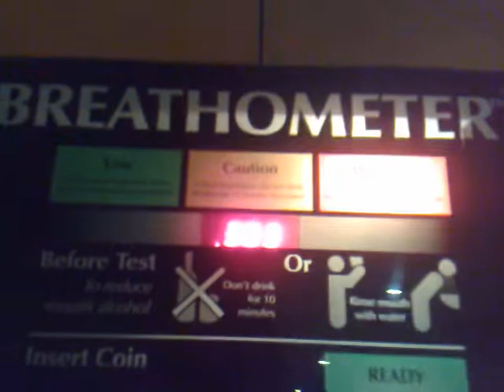Bretho .303 Shenannigans Marion